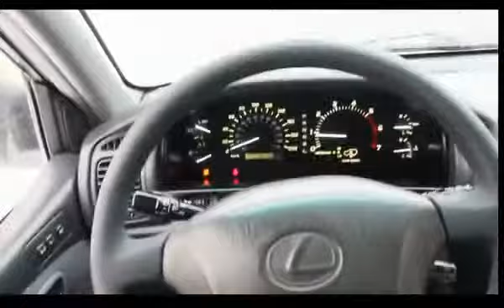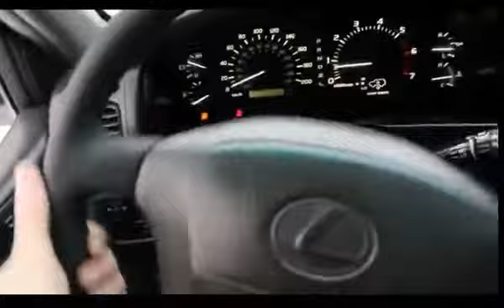Lexus LХ470 - На что способен люксовый гранд вне дорог?!